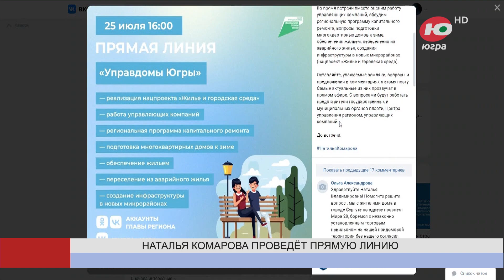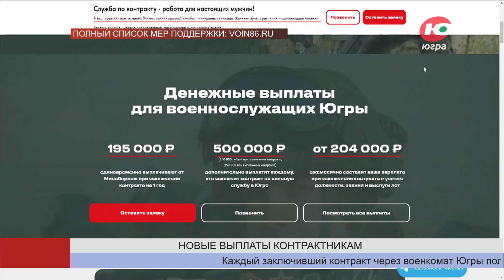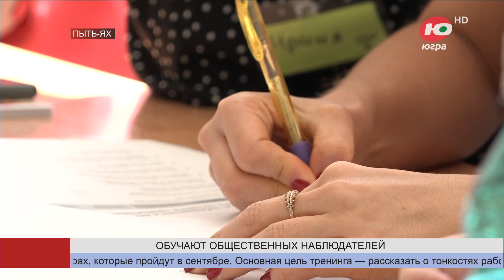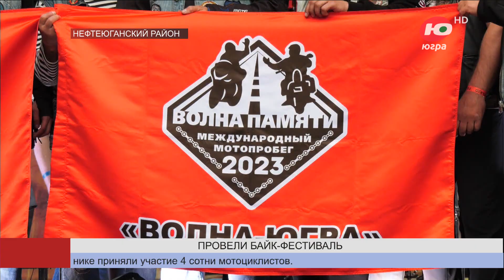Новости 22.07.2023 13:00